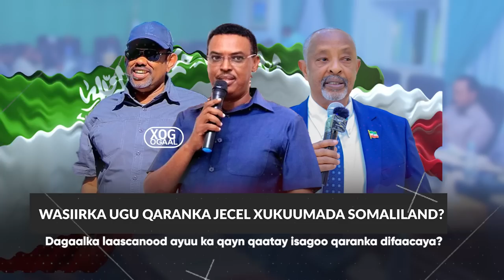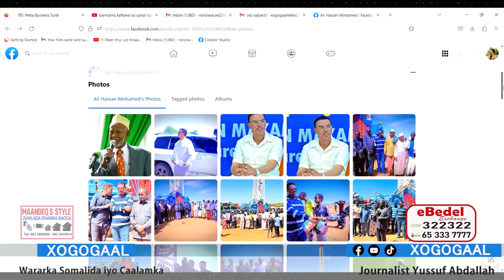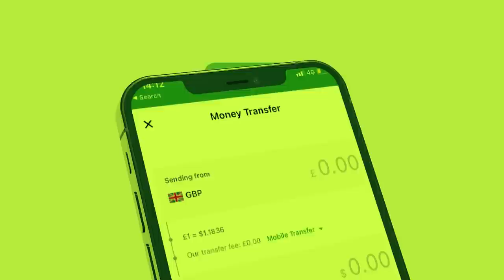Xog Waa kuma Wasiirka Dagaalka Laascanood Si Toosa ugu jiray? Difaaca dalka ayuu Moojiyey Masuulkani